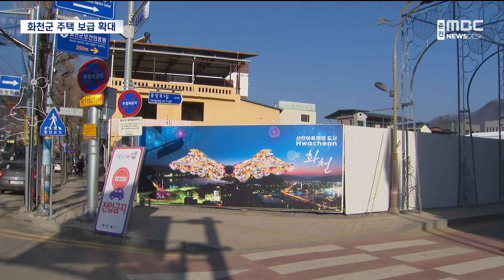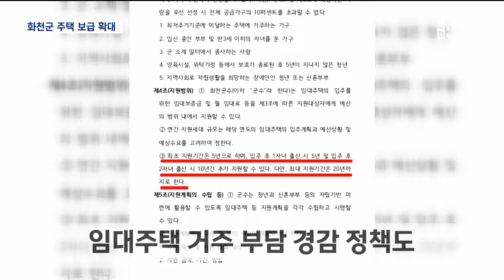돌봄·교육 도시 화천‥'주택'까지 (2024.01.29/뉴스데스크/춘천MBC)